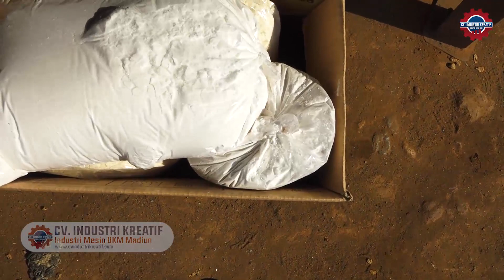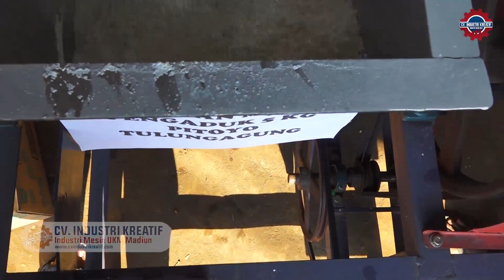MESIN PENGADUK KENTAL COCOK UNTUK PENGUSAHA KUE, DONAT, CILOK KAPASITAS HARIAN BESAR